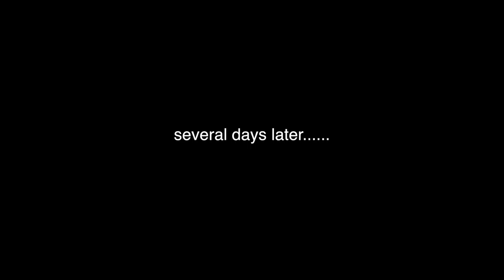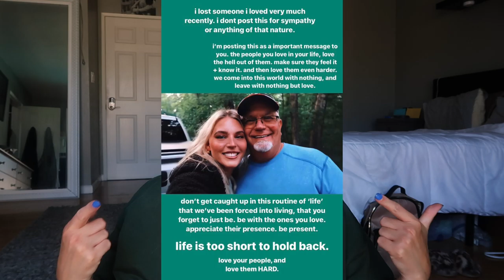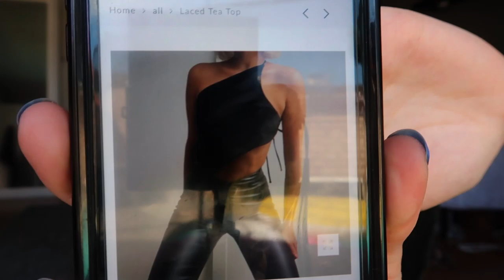NEW WIG FROM INSERTNAMEHERE | GETTING MY HAIR DONE | UNBOXING HAUL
CODE: KATIE15

meetsun sunglasses

classé
size small in everything

t-shirts: size medium
boxer shorts: size small
cap

GEM&CO.

have a beautiful day, xo.